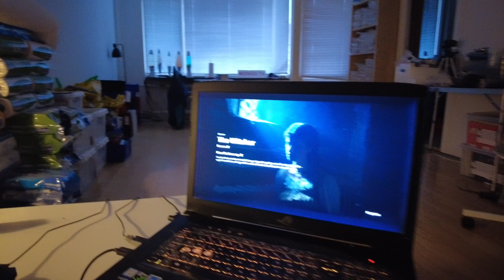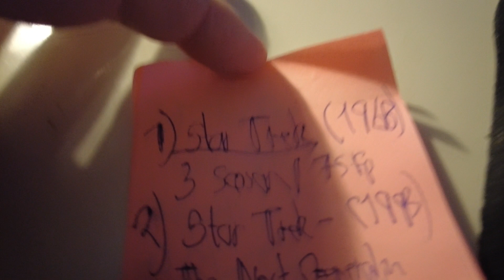MongoTV_7023 - HVAD JEG SER PÅ NETFLIX - Del 536 - The Witcher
DEL 536 - God FREDAG AFTEN. Klokken den er snart 20, så nu vil jeg se den her gode serie på Netflix, resten af min aften. Det var min plan :-) Jeg syntes at den er rigtig flot og meget spændende. Jeg vil gerne se TV-Avisen på DR 1 klokken 21 om llidt over 1 time. Hvis der kommer ne god film på DR i TV, vill jeg måske se den også. Kan i hygge jer også, og komme godt igennem natten. Godnat.